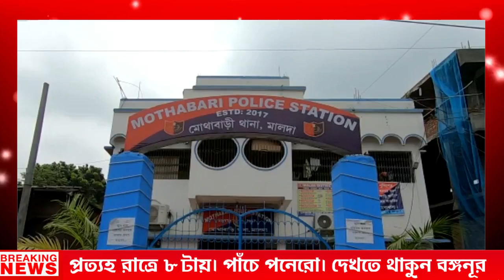Banganur- পাঁচে পনেরো, মুকুলের দিল্লির বাড়ি থেকে হঠাৎ উধাও মোদি-শাহর ফ্লেক্স, তুঙ্গে জল্পনা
2.২১ বছর আগে যোগ্য জবাব পেয়েছিল পাকিস্তান’, কারগিল বিজয় দিবসে স্মৃতিচারণা মোদির
3. কোভ্যাক্সিনে’র প্রাথমিক পর্বের ট্রায়ালের ফলাফল আশাব্যঞ্জক! দাবি গবেষকদের
4. শুধু লকডাউন করে লাভ হবে না, রাজ্যের সিদ্ধান্তের বিরোধিতা অধীর চৌধুরির
5. সোজা বাংলায় বলছি’, জনতার মন পেতে নয়া প্রচারাভিযানে নামছে তৃণমূল কংগ্রেস
6. বিজেপি কর্মীর গ্রেপ্তারির প্রতিবাদে বসিরহাটে এসপি অফিস ঘেরাও, আটক রাজু বন্দ্যোপাধ্যায়
7. আমফান-করোনার জোড়া ধাক্কার পরও বেকারত্ব কম বাংলায়’, ‘সোজা বাংলায়’ বললেন ডেরেক
8. বিজেপির হাত থেকে গণতন্ত্র ও সংবিধানকে বাঁচাতে দেশজুড়ে আন্দোলনের ডাক কংগ্রেসের
9. আনলকের তৃতীয় পর্যায়ে খুলবে স্কুল-কলেজ, মেট্রো? ইঙ্গিত মিলল কেন্দ্রীয় সরকারি সূত্রে
10. ৫ আগস্ট পর্যন্ত দিনে পাঁচবার হনুমান চালিশা পাঠ করুন’, করোনা তাড়াতে দাওয়াই প্রজ্ঞার
11. বেআইনি ব্রাউন সুগার সহ মাদক কারবারিকে গ্রেফতার করলো মোথাবাড়ি থানার পুলিশ।
12. ডাক্তার কাফিল খাঁনের মুক্তির দাবিতে আজ প্রতিবাদ দিবস পালন বাম ছাত্র-যুব সংগঠনের
13.  নজরদারি চালাতে গিয়ে আক্রান্ত হলেন  সিভিক ভলেন্টিয়ার। ধাক্কা মেরে ফেলে দেওয়া হলো
14.. করোনা আতঙ্কে দেহ দেখলো না পরিবার, হিন্দু বৃদ্ধের দেহ শেষকৃত্য করলেন মুসলিম যুবক
15. গুয়াহাটি কেন্দ্রীয় কারাগারে করোনা আক্রান্ত জেএনইউ ছাত্র নেতা শারজিল ইমাম

 "আমাদের ইউটিউব চ্যানেলের পক্ষ থেকে বিশেষ বিজ্ঞপ্তি "

আমাদের সাথে যোগাযোগ আপনাদের যে কোন প্রকারের ভিডিও আমাদের চ্যানেলে ছাড়ার জন্য নিচের মোবাইল নাম্বারে যোগাযোগ করুন:-

 ➤ সতর্ক বার্তা—
আমাদের চ্যানেলের কোন প্রোগ্রাম নিয়ে ইউটিউব এ আপলোড করবেন না। "কপি রাইট অভিযোগ থেকে বিরত থাকুন"

 ➤ বৈশিষ্ট্য - ১। সন্দেহ নয় সতর্ক। ২। বিতর্কিত তবে মিথ্যা নয়। ৩। সাম্প্রদায়িক নয় সম্প্রীতি। ৪। পক্ষপাতিত্ব তবে সত্যের। ৫। অশ্লীলতা মুক্ত বিনোদন। ৬। শিক্ষা, সমাজ, শান্তি ও কল্যাণের দায়বদ্ধতা।

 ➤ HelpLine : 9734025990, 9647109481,